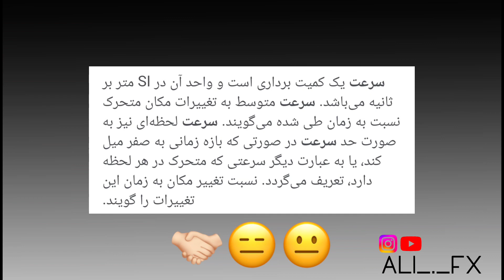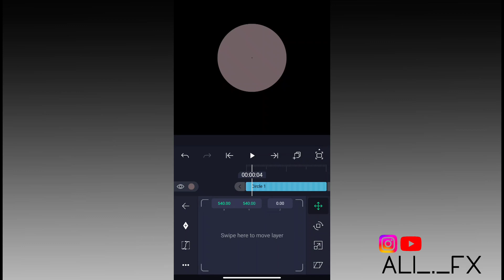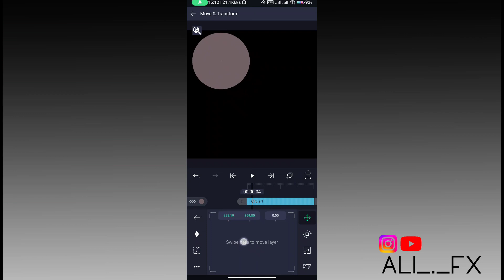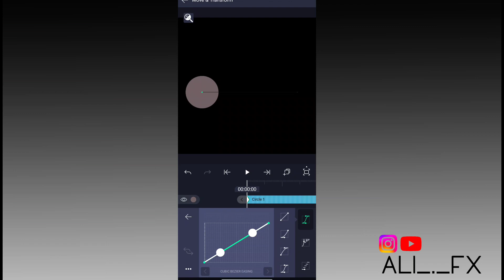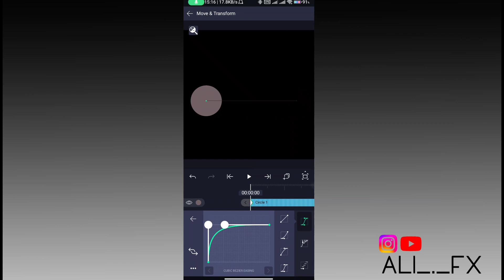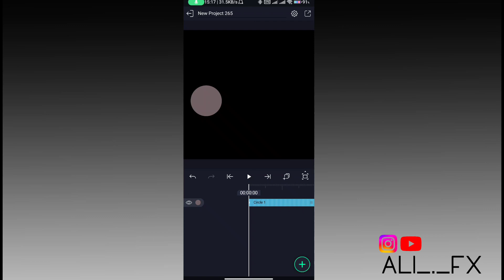آموزش و آشنایی با انواع منحنی و نمودار تنظیم سرعت کی‌فریم در الایت موشن |graph editor alight motion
دوستان برای اطلاع از آموزش های جدید حتما  توی کانال تلگرام ما عضو بشید و پیج اینستاگراممون رو .
فالو کنید